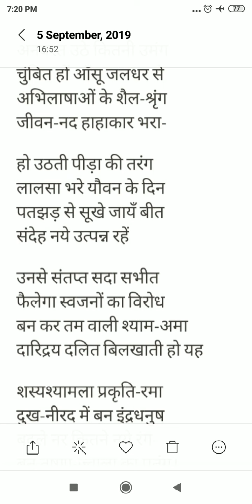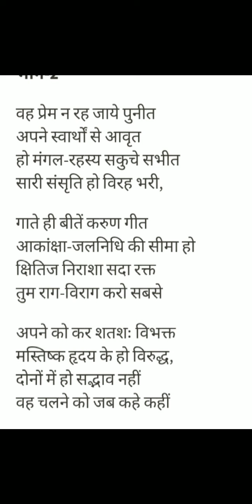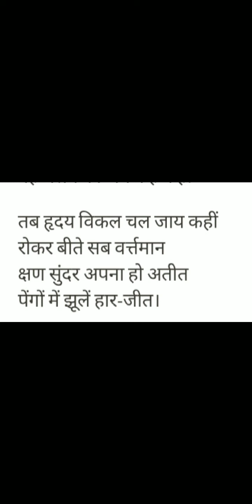कामायनी। इड़ा सर्ग व्याख्या। हिन्दी साहित्य नेट जे आर एफ। Kamayani Hindi NET sahitya exam preparati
NET HINDI shahitya exam preparation
कामायनी
इड़ा सर्ग
भाग 4